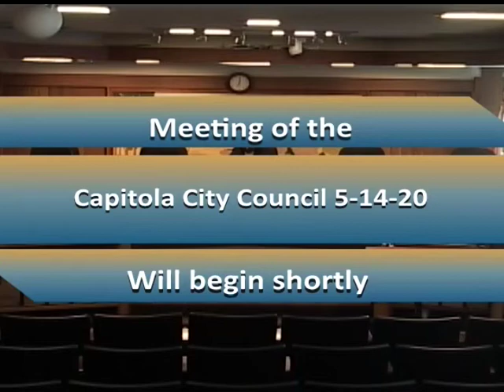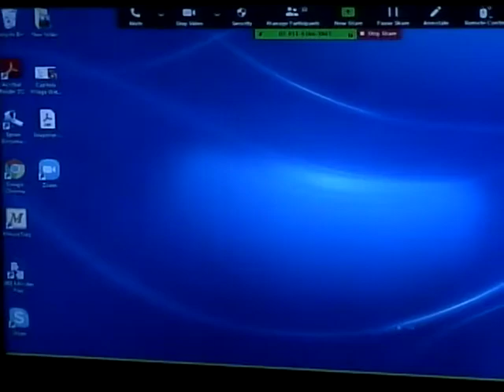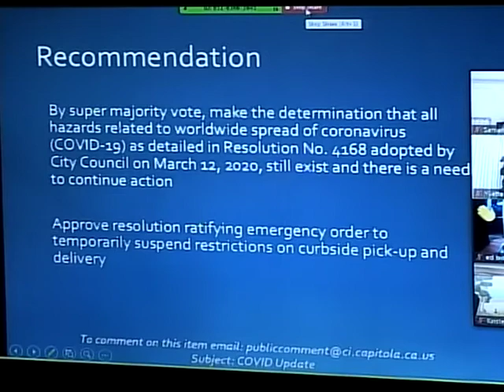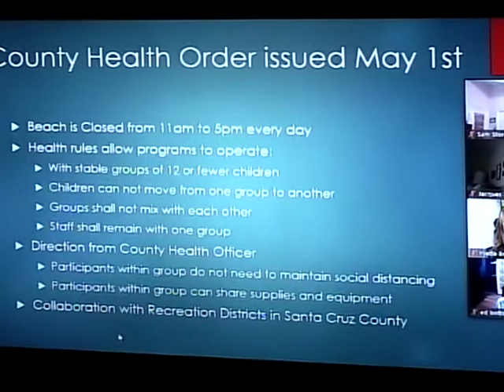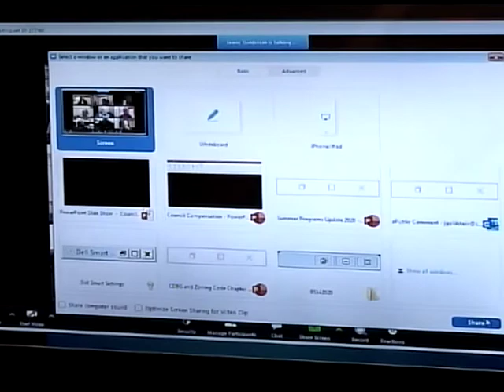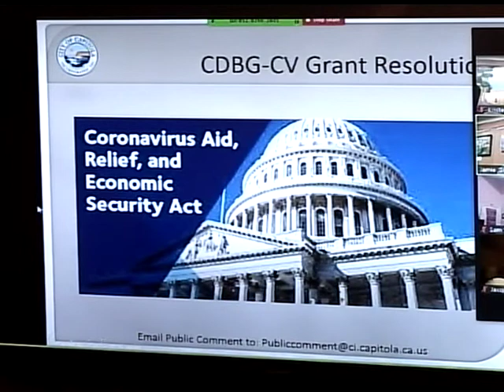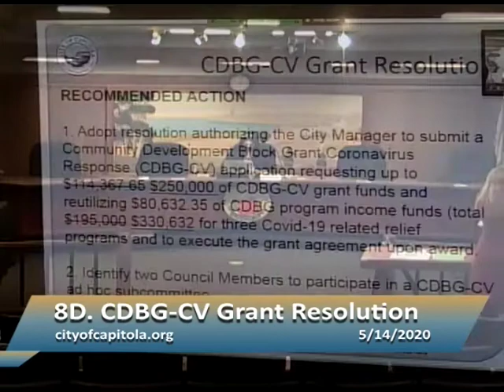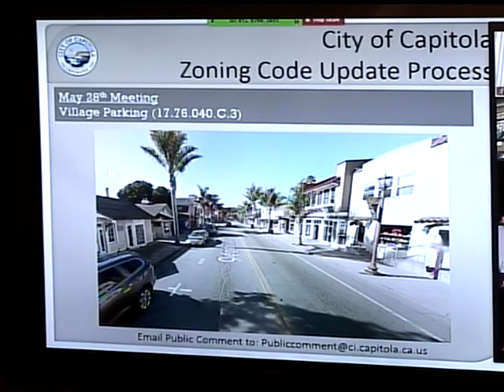Capitola Council 5/14/20